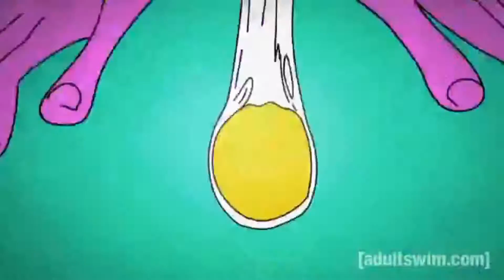Trippy Shet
Used songs:
AMF - Wake Up
Aywy. & EphRem - Adderall
Chinaka - Dwork.mp3
Mark Rosas - Higher
New World Sound & Thomas Newson - Flute (TheCasaBrothers x LooKas Festival Trap Remix)
TroiBoy -ili